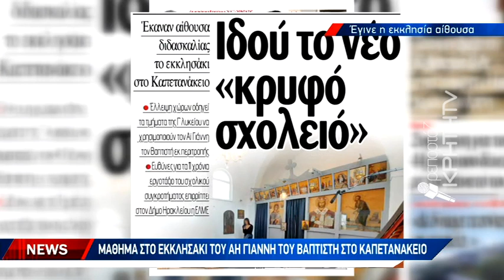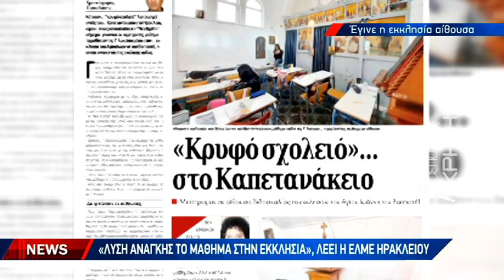Μάθημα στο εκκλησάκι του Άη Γιάννη του Βαπτιστή στο Καπετανάκειο